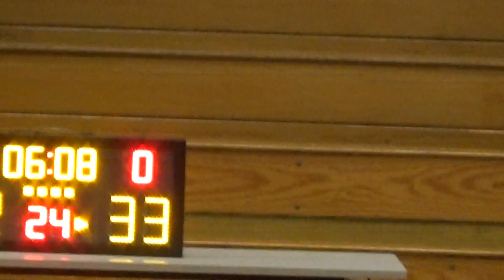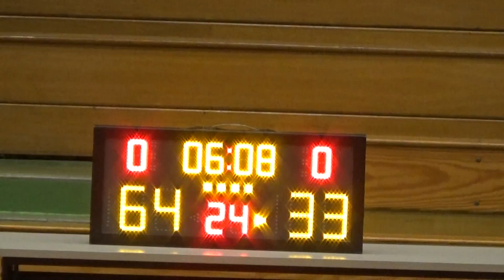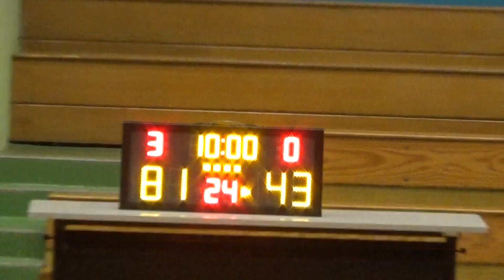20170217 凌空抽射 VS PHANTOM 4th Quarter